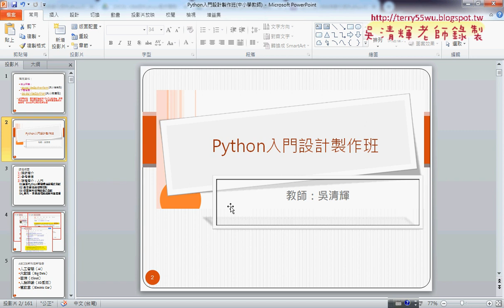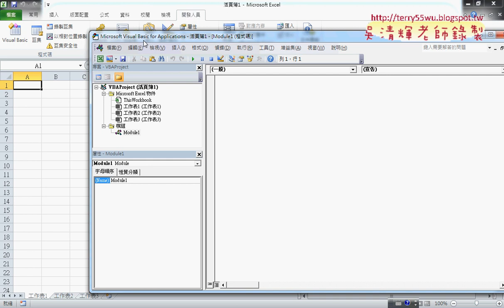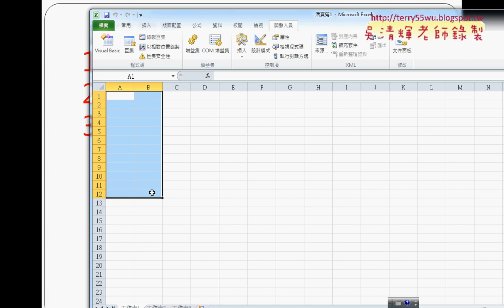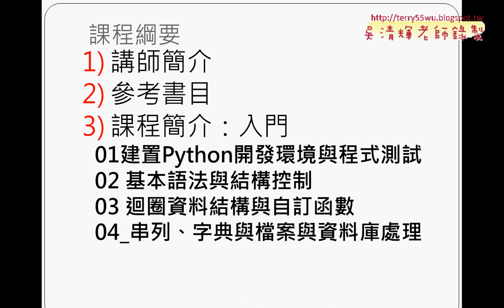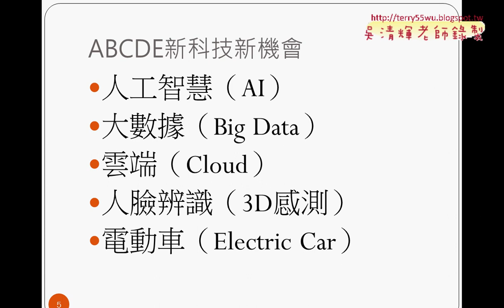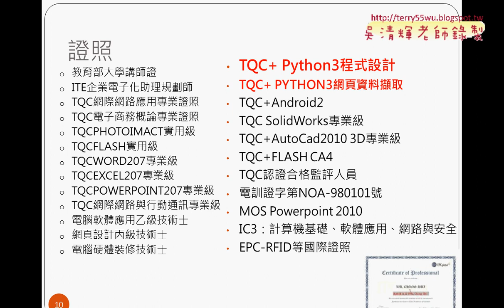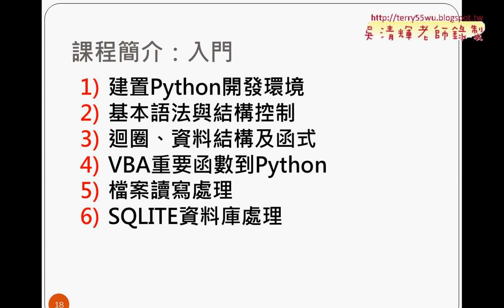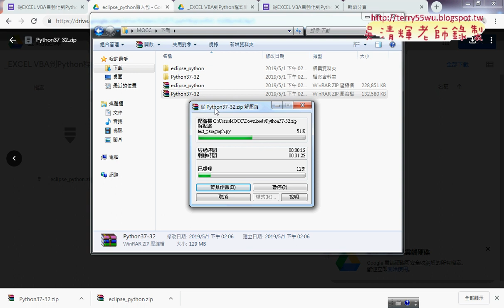01 問卷結果與PYTHON課程說明